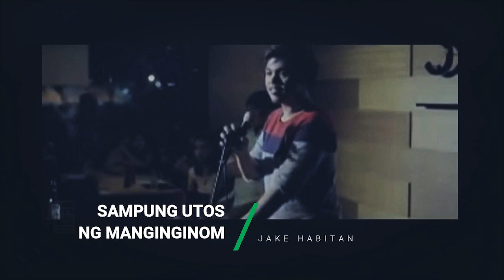Sampung Utos ng Manginginom - Spoken Word by Jake Habitan | B/tter Poetry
B/tter Poetry is the official channel of Ampalaya Monologues dedicated to the art of spoken word poetry in the Philippines.

Mark Ghosn's Ampalaya Monologues is a collection of stories about love, heartache, and bitterness. The monologues are performed live and also available as a book.